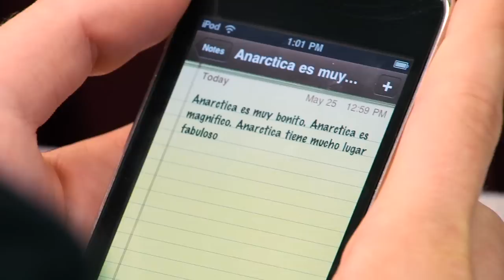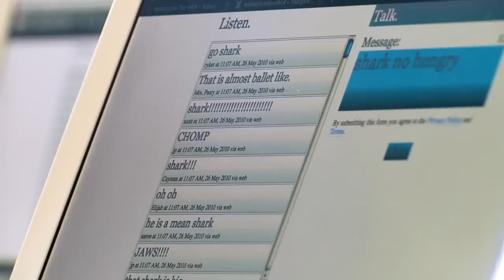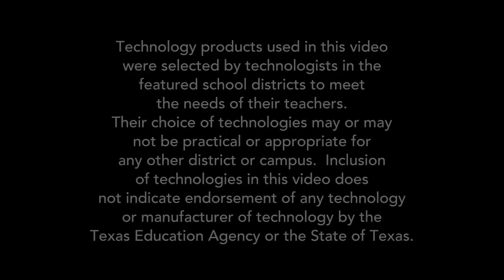POWER ON TEXAS: Viral Approach Enables White Oak ISD to Power On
Can a few teachers generate enough enthusiasm for digital learning that a passion for technology in the classroom spreads virally? In White Oak ISD, it's a resounding "Yes!"
Rather than mandate the use of technology in his district, Superintendent Michael Gilbert decided to let it gain momentum from the bottom up.  "We just picked out some teachers in primary school that we believed had some talents and some desire to integrate technology into their curriculum and we gave them the tools," said Gilbert, "then we sat back."
They didn't have to wait long. Technology fever spread much faster than anticipated.
The desire to add technology to their classrooms not only spread from teacher to teacher in White Oak Primary School, but eventually spread to other schools in the district as teachers shared their knowledge in informal training sessions. Now, said Gilbert, White Oak ISD is having a viral impact on other districts.
In White Oak ISD, administrators decided to take a viral approach to digital learning: Rather than mandate the use of technology, they equipped a few eager, talented teachers, hoping they'd inspire others to transform their classrooms.
We gave them a MacBook.
We gave them some freedom to look at some software, to do some things with their teaching, and we sat back.
Before long, those early adopters were drawing attention.
For example, the teacher who turned a routine science lesson into an adventure by sending a high-tech expedition into the school's nature center to help the class identify plant and animal life.
That really engaged them and they were all engaged, they all wanted to find the find the answers to the questions, and I think that increased the learning.
Then there was the teacher who discovered that just having students type vocabulary words into ipods generated a level of enthusiasm and results not possible with paper.
The students who used the ipods, not only did they finish quicker, when I gave them a quiz they actually remembered more vocabulary words than students who looked them up in the dictionary.
Another experiment revealed that if you let students comment on a video with a twitter like program, every student in the room will pay rapt attention to the presentation.
Every single student is engaged because they're not only watching the video, but they're seeing what other people post and that takes them back to the video and that keeps their mind engaged.
Pretty soon, other teachers were asking.
What do you have to do to get one of those computers?
And the answer was, well, you just did it. You asked for it.
Before long, the entire school was infected with enthusiasm for the transformative power of technology.
Viral means viral, and in White Oak and with that start in primary school it spread much faster than I thought.
And the viral impact of the teacher's work didn't stop at the elementary school. It spread to White Oak's middle school and high school as well, offering a case study in the power of one.
You get just one teacher in a grade level that sees the benefit and begins to integrate that into their classroom, and it just spreads.
So what's the secret behind this strategy?
Teachers see first-hand the revolutionary, and rejuvenating, aspects of technology.
A classroom teacher that's been teaching longer than I have stood up in front of the board members and said it's like starting all over, I'm excited to go to work, I love what I do, and the children are excited to come to my class.
You can't ask for anything better than that.
To find out more about how White Oak ISD joined the digital learning revolution, go

Present